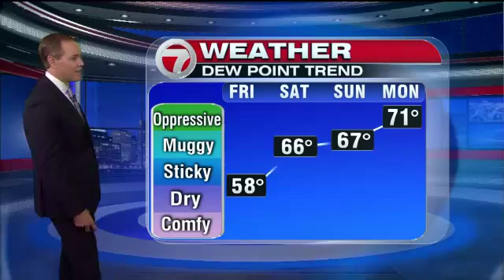7Weather (Aug. 13, 11 p.m.)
7Weather (Aug. 13, 11 p.m.)